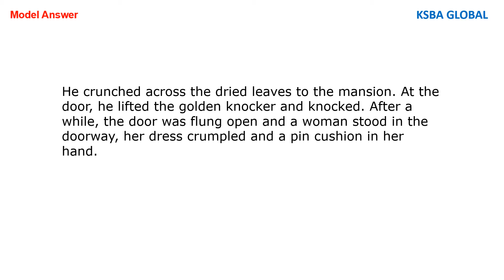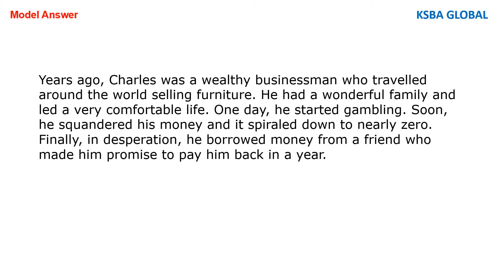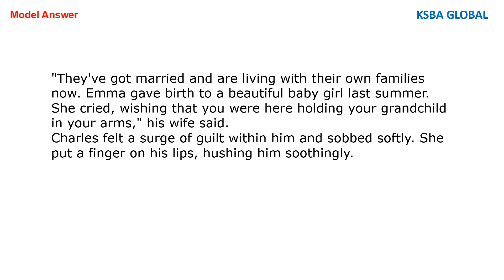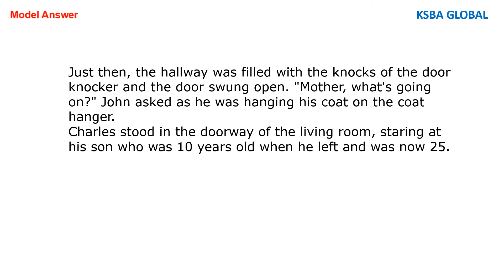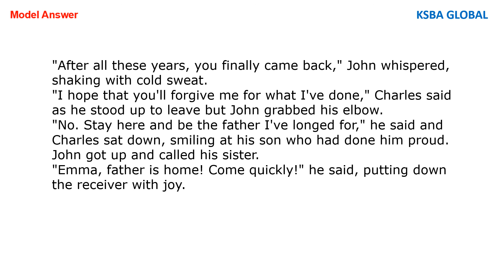SPM English - Narrative Essay Write a story beginning with...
TOPICS:
1. Write a story of an old man returning to the home he left many years ago.

☆ Happy Learning!